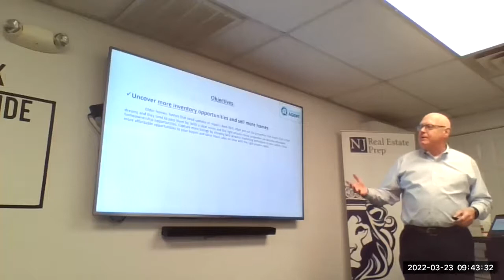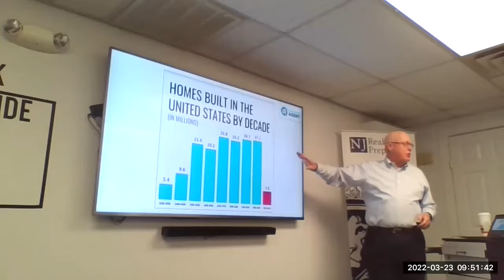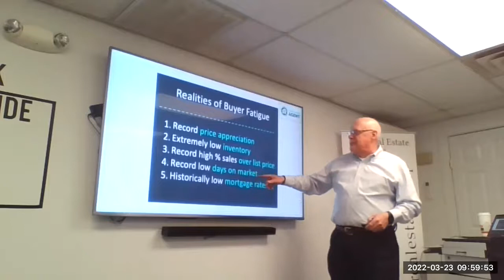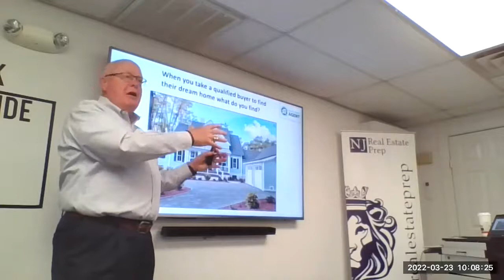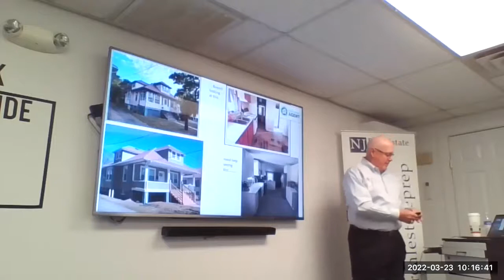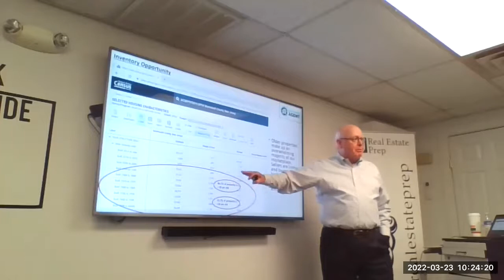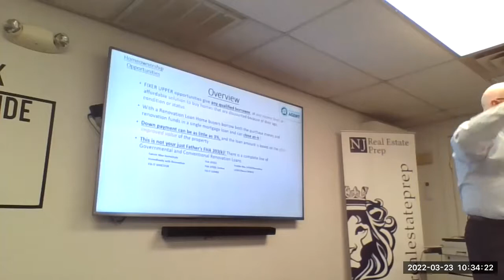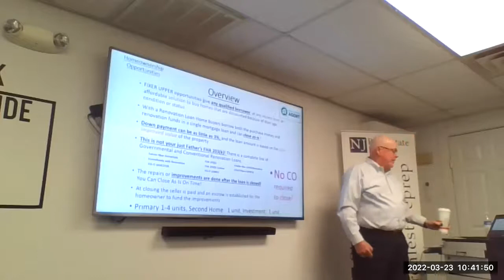Renovation Loan Presentation Part 1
This Renovation Loan Presentation was given by Jim Ragan of Advisors Mortgage exclusively for Resources Real Estate on 22.03.23.